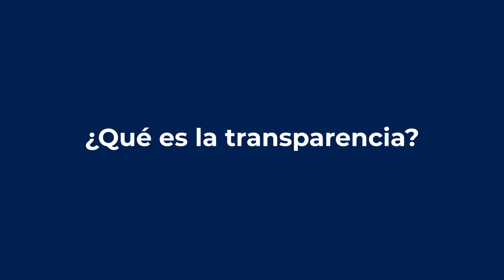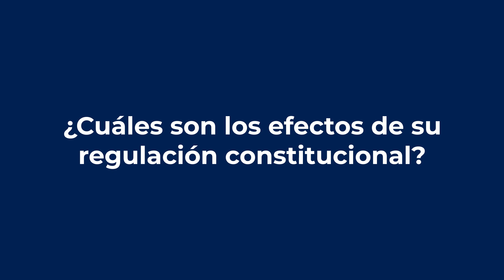Francisco Leturia: ¿Qué es la Transparencia?